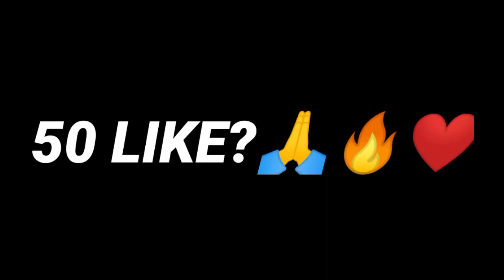XXXTENTACION - LOOK AT ME ( HACKER??👽🎯🔥)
Thx yg sudah nonton!!!❤️

INSPIRATION    @Rendy R     @BUDI01GAMING     @BNL      @Latae FF      @Letda Hyper       @ Rendy Rangers        @DIK OFFICIAL

🎯FF NAME : AING • DIKA
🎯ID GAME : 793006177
🎯COUNTRY : INDONESIA 🇮🇩❤️

📱Celular : Realme c3

🖐️ Tags Ignore 🖐️